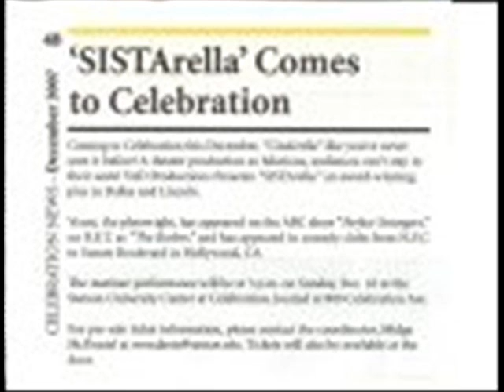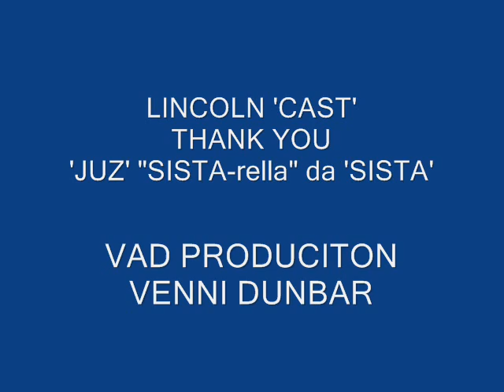Theater production "SISTA-rella" 'LIVE' @ 'DELRAY'THEATER Lincoln NEB, vad production venni dunbar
Given thanks to the 'CAST' of 'JUS' "SISTA-rella" da 'SISTA'  theater production written/directed/produced vad production venni dunbar soundtrack jacovie burns